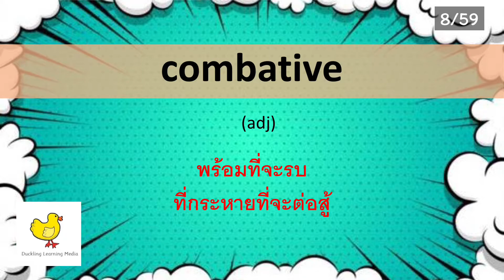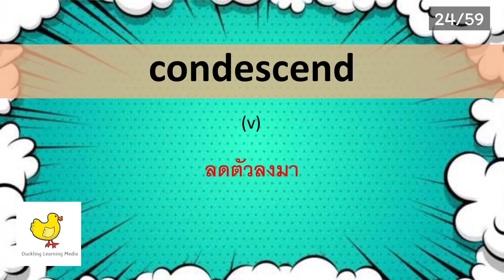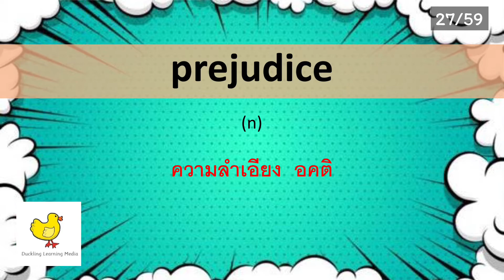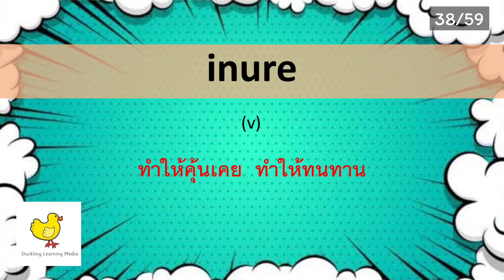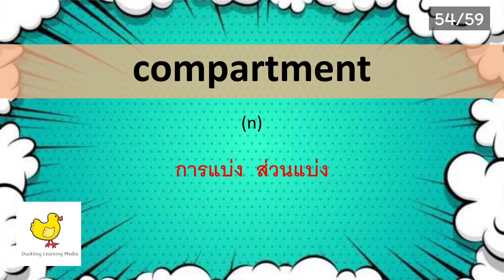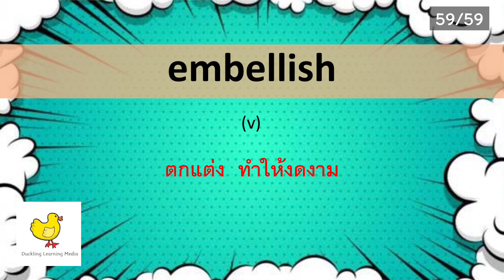คำศัพท์ 9 วิชาสามัญ - EP.10 - 59 words